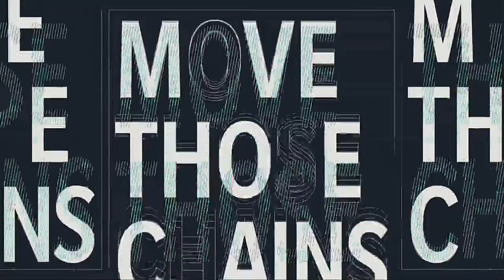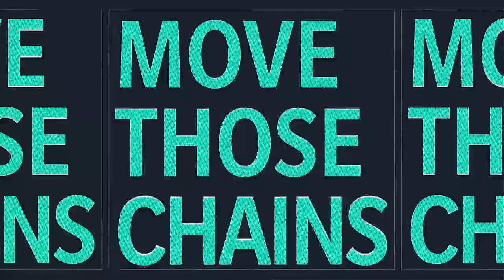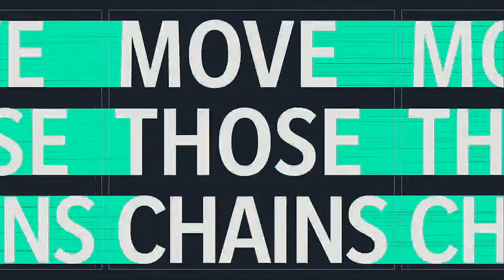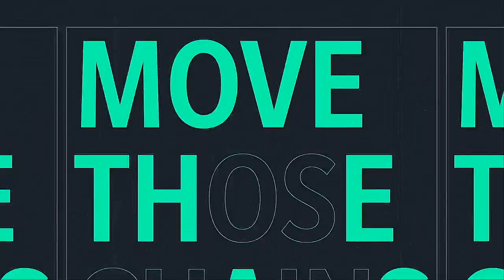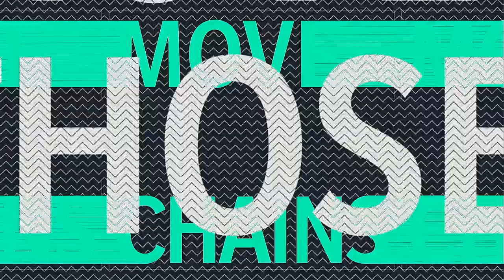2021 NFL Pro Bowl AFC VS NFC